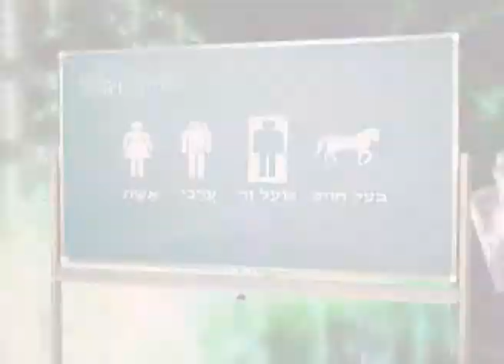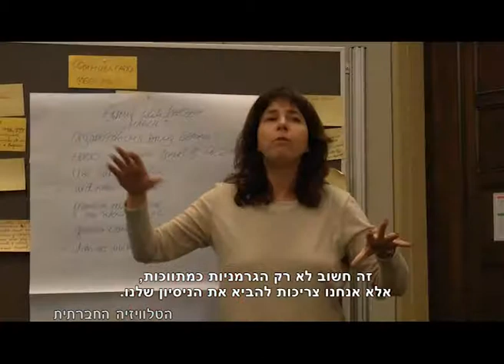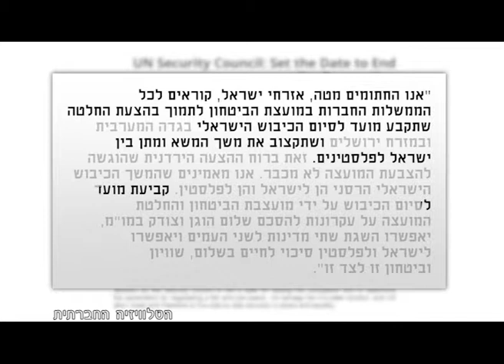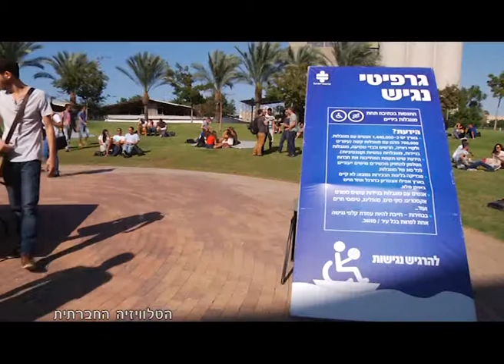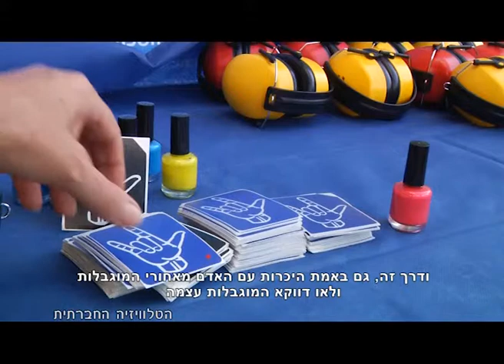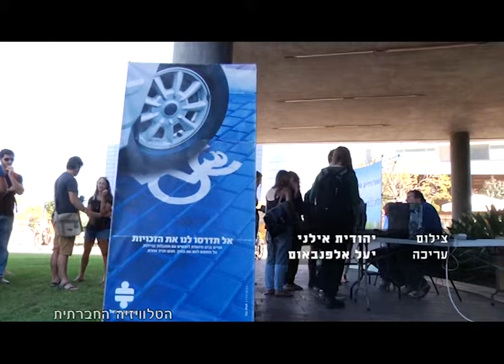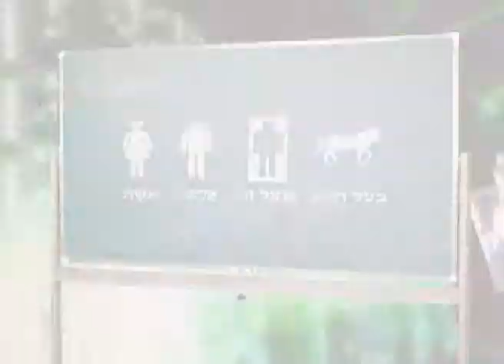מגזין 9 פברואר 2015 "מכאן - ערוץ 98"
הטלוויזיה החברתית מציגה: סדר חברתי, מגזין אקטואליה 04 פברואר, נגישות אקדמית, מאור הוימן בעצרת לביטול חוק ההתיישנות.